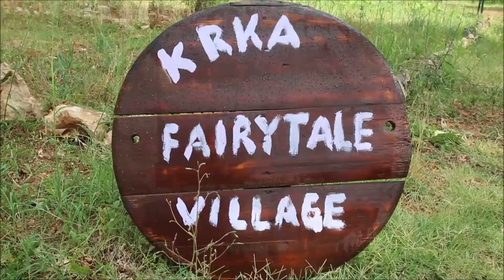'Krka Fairytale village' u skradinskom zaleđu | PIXSELL PLUS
"Krka Fairytale village" naziv je nove turističke ponude u skradinskom zaleđu,u mjestu Rupe. Florijan Žižić napravio je na djedovini bajkovito selo u kojem nudi smjestaj u kućicama u obliku gljive i dvorca, nesto novo i neobično ali atraktivno za goste željne mira i odmora.